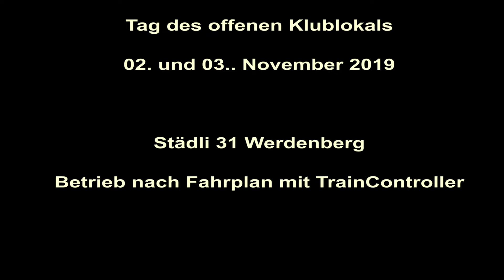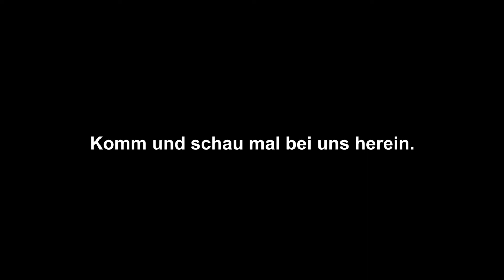Fahrbetrieb beim Werdenberger Modelleisenbahn Amateur Klub WEAK Buchs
Am Tag des offenen Klublokals vom 02./03. Nov. 2019, jeweils von 10:00 bis 17:00 Uhr, verkehren die Züge auch nach Fahrplan. Gesteuert und überwacht von TrainController.